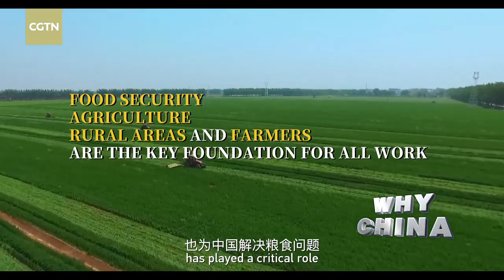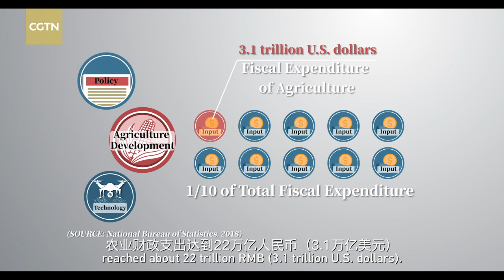The solution for China's food problems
China is a densely populated country, with only seven percent of the world's arable land and six percent of the global freshwater. Agricultural development relied on three key elements: policy, input, and technology. Agricultural technology's development has played a critical role in solving China's food problems.